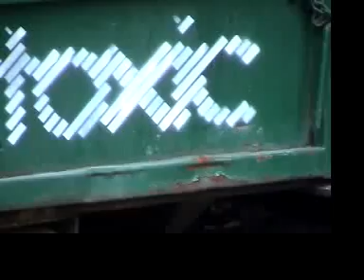TOXIC @ HECKLEWOOD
TOXIC: new works by JASON THiELKE
HECKLEWOOD boutique and gallery
March '07